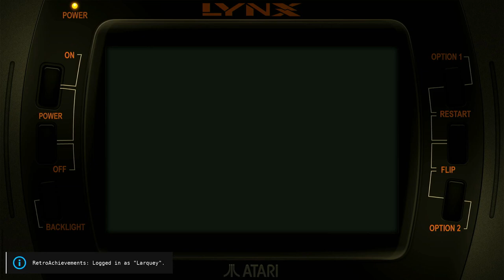Basketbrawl Atari Lynx Emulated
Basketbrawl